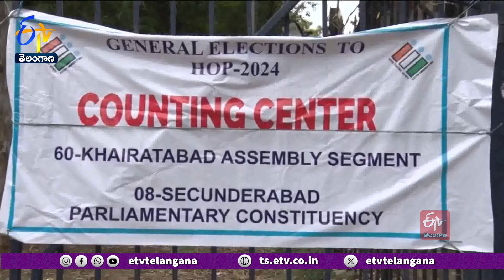Tight Security at LS & Cantonment By-Election Counting Centers | కౌంటింగ్ కేంద్రాల వద్ద గట్టి భద్రత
లోక్ సభ ఎన్నికలు, కంటోన్మెంట్  ఉప ఎన్నికల ఓట్లు లెక్కించే కేంద్రాల వద్ద నగర పోలీసులు కట్టుదిట్టమైన బందోబస్తు ఏర్పాట్లు చేశారు. అన్ని కేంద్రాల దగ్గర మూడంచెల భద్రతా విధానం అమలు చేస్తున్నారు. గొడవలకు ఆస్కారం లేకుండా రౌడీషీటర్లకు ముందస్తుగా హెచ్చరికలు జారీ చేశారు. 100 శాతం సీసీ కెమెరాల నిఘా మధ్యలో... పొరపాట్లు, ఘర్షణలకు ఆస్కారం లేకుండా ప్రణాళికలు రూపొందిస్తున్నారు.